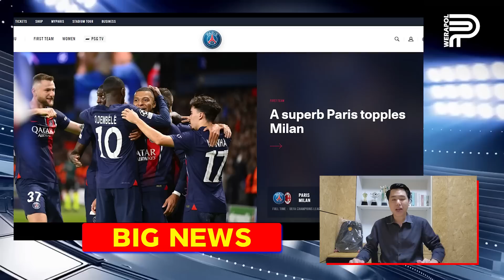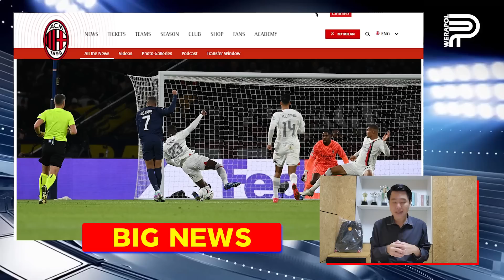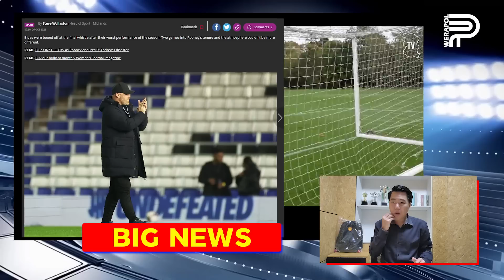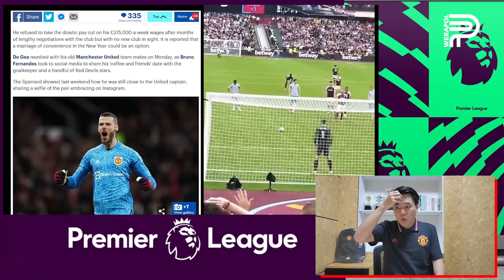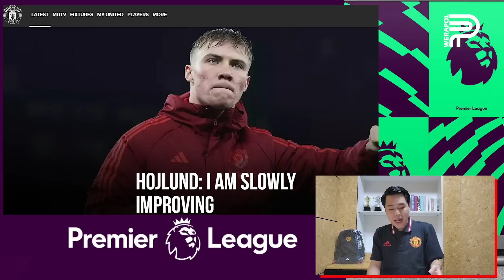ลุ้น ! DE GEA คืนดีผี ? | ป๊อป วีระพล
สื่อตีข่าว เด เคอา ลุ้นกลับแมนยู หลัง ONANA ไปรับใช้ทีมชาติ